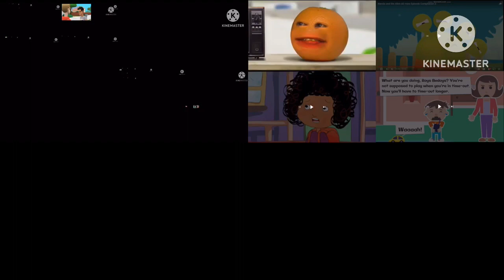Sammy Makes Cry Everything d’14 (THIS IS GETTING EVEN MORE LOUD!)